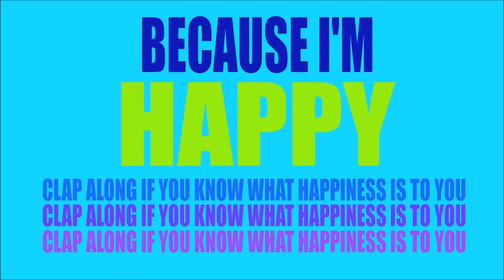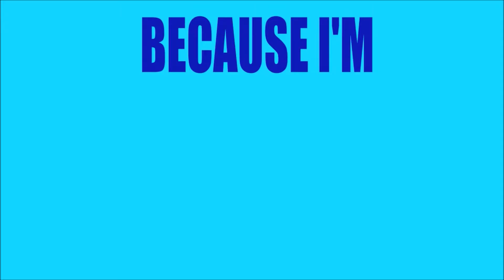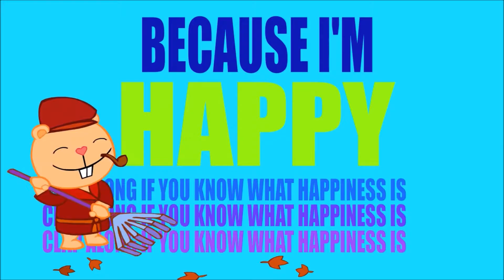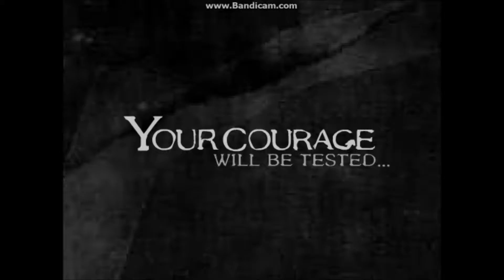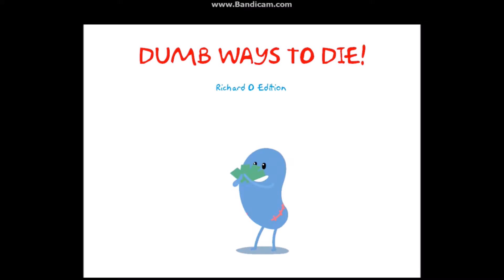Richard O's Junkyard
Just 19 Minutes of Junk!
You Can Download this Video By using this link for en.savefrom.net